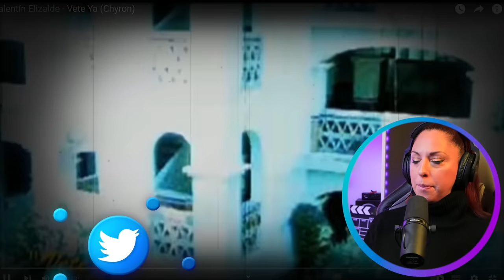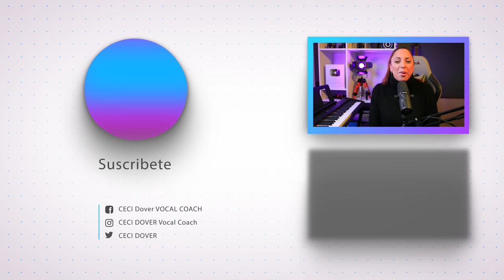VALENTÍN ELIZALDE | EL PORQUE de SU ÉXITO " VETE YA" | Vocal coach REACTION & ANALYSIS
👇🏼👇🏼👇🏼Te recomiendo mirar el video completo Valentín Elizalde - Vete Ya (Chyron)
Quieres tener mi mismo set up?
🎤Shure SM7👉🏼
🎤Shure 58A beta👉🏼
🎤Shure Super 55👉🏼
🎤Rode NT2-A 👉🏼
🎤Rode Wireless Go 👉🏼
🎤Rode NT1 A KIT 👉🏼
🎤Pie Micro mesa 👉🏼
🎤Adaptador Micro mano wireless go 👉🏼
mesa de mezclas Behringer Xenyx x1204 👉🏼
Scarlett 18i8 3rd Gen 👉🏼
Scarlett 212
🎬 Mi cámara principal: CANON EOS 90D + 18-135 IS USM 👉🏼
🎬 Mi cámara secundaria: 👉🏼Sony Alpha ZV-E10L
🎬CANON Objectif EF 16-35mm f/2.8 👉🏼
🎬Canon EF 50mm f/1.8 👉🏼
Cable adaptador Microfono a Iphone SC15 de RØDE 👉🏼
🎬Trípode cámara movil 👉🏼
💡Luz de Video LED 660PRO RGB : 👉🏼
💡Godox SL150WII 150W LED Luz Video 👉🏼
💡GODOX Softbox Grid 120cm 👉🏼
🔊PreSonus Eris E4.5 (Par) Altavoces👉🏼

👇CURSO DE TÉCNICA VOCAL GRATUITO.